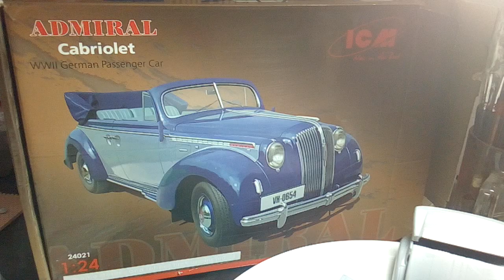Admiral Cabriolet ICM 1/24 avances progress, Segunda parte